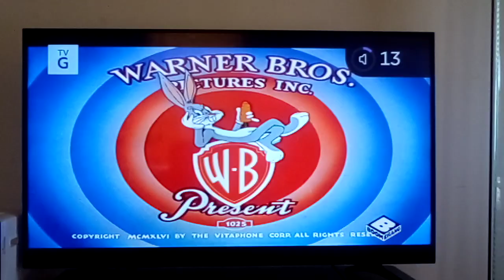This Is The Intro Of Rabbit Transit, Rabbit and Turtle Race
Bugs Bunny challenges a turtle to the finish line during the race on a beautiful day